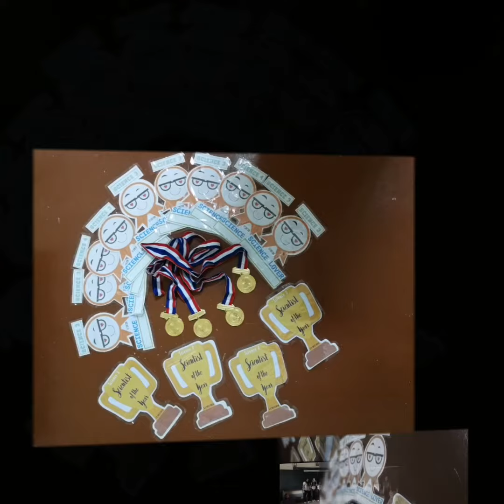Scientists of the Year